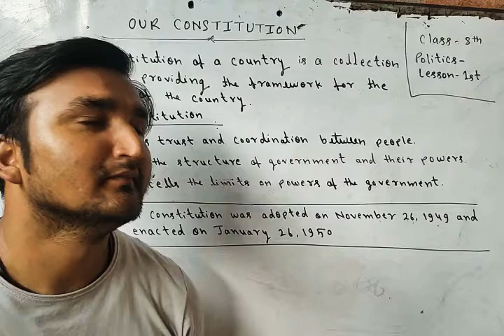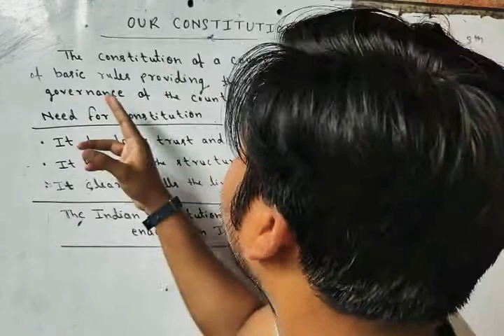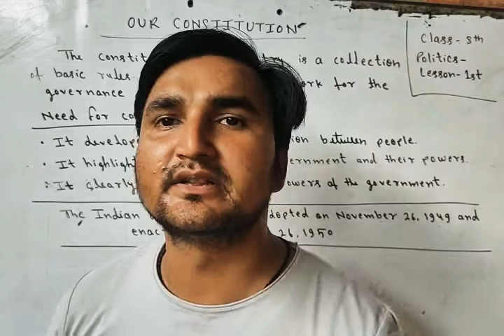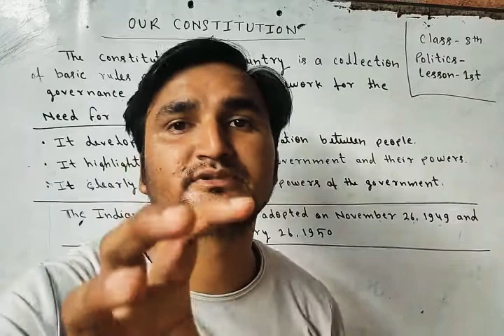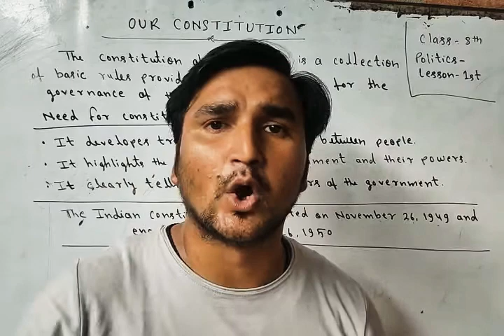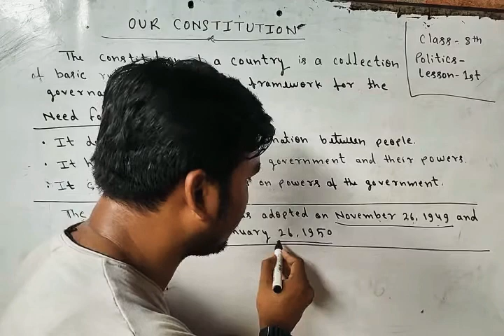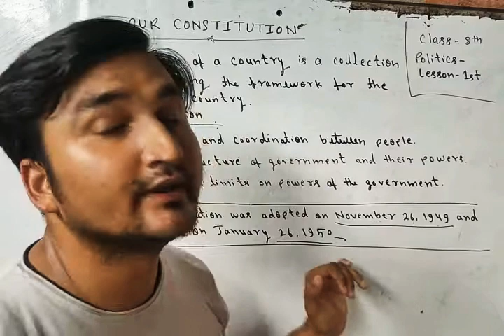Politics ( Social Science ) // Class-8th // By Shera Sir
STERLING SCHOOL BARAWAN